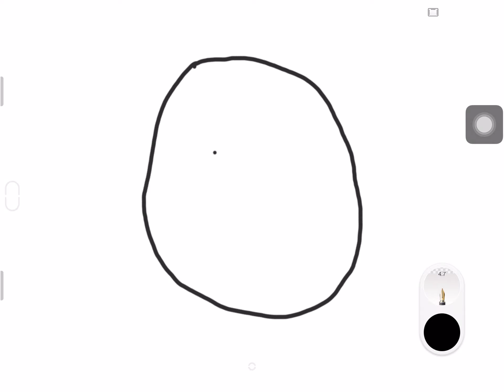.-.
I rly dun have anythin to do wit ma life.
lol